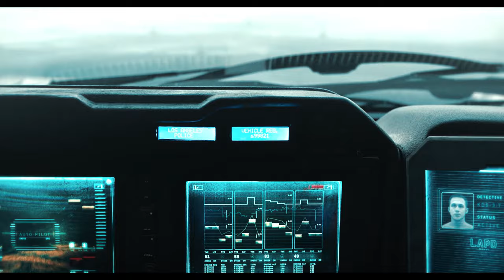Xalv - Oblivion | Blade Runner (Slowed & Reverb | Music Video)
Hey, I decided to post you a slow version of the last track, you gave a cool activity) Thank you all very much.
      By the way, this cool man edited the video : Jinxleyy